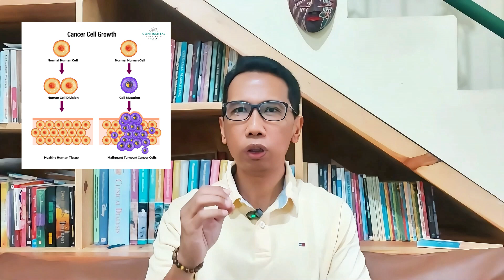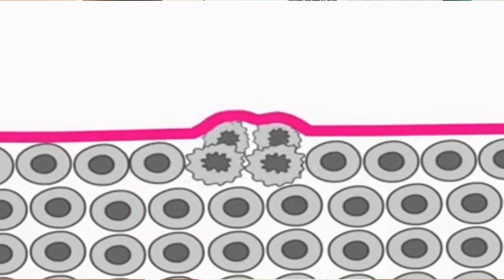KANKER JUGA MENYUKAI MAKANAN INI | GULA MENCIPTAKAN, SEKALIGUS MEMBERI MAKAN SI MONSTER YAITU KANKER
Kanker sangat menyukai gula. Dia berkembang dan merusak menggunakan gula sebagai sumber energinya. Dia sangat rakus terhadap gula, bahkan jatah gula bagi sel yang sehat juga diembatnya.
Gula yang tinggi di dalam tubuh akan menimbulkan keradangan kronis yang merusak sel dan membuat sel mutasi menjadi sel kanker. Dan sel kanker memanfaatkan gula yang tinggi untuk berkembang biak merusak jaringan sekitarnya bahkan untuk menyebar lebih jauh lagi.
Kita bisa mengalahkan kanker dengan membuatnya kelaparan. Cara membuat dia kelaparan adalah dengan men-stop suplai gula ke sel kanker. Dier rendah karbohidrat dan intermitten fasting merupakan cara yang mudah, murah dan menyenangkan dalam menghentikan suplai energi ke sel kanker. Sel yang sehat bisa memanfaatkan keton sebagai sumber energi alternatif. Sel kanker tidak bisa mengakses keton sebagai sumber energi, akibatnya sel kanker tidak mendapat makanan tetapi sel sehat masih bisa mendapatkan makanan dalam bentuk keton. Dan akhirnya sel kanker akan mati kekurangan makanan.
Cara yang mudah mengalahkan kanker !!